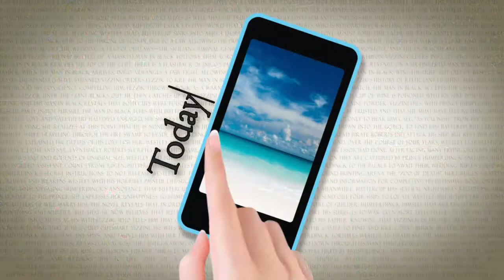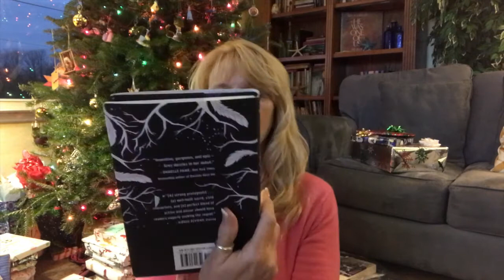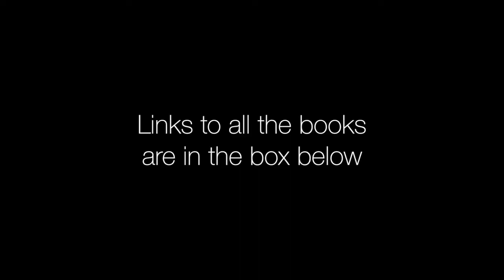Advent Unwrapping Day 14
Day 14 – guess where I went right after this video . . . . STAR WARS! IT WAS FANTASTIC!

The cool music is Christmas Anthem by Landon Smith & The Real Matt Jones.

The Books:

The Darwin Elevator by Jason M. Hough
Narrated by Simon Vance

The Girl at Midnight (#1) by Melissa Grey
Narrated by Julia Whelan